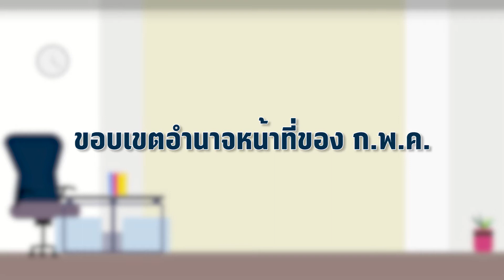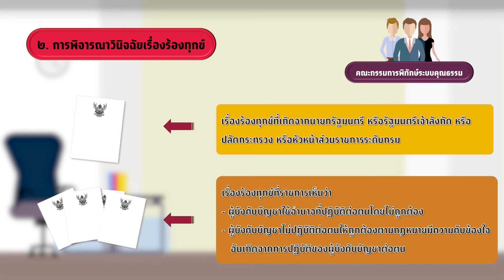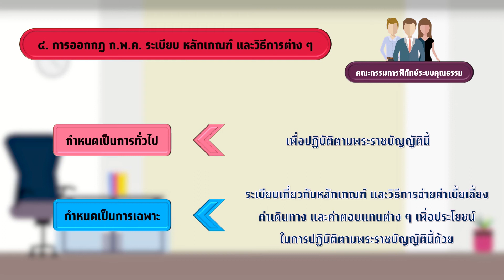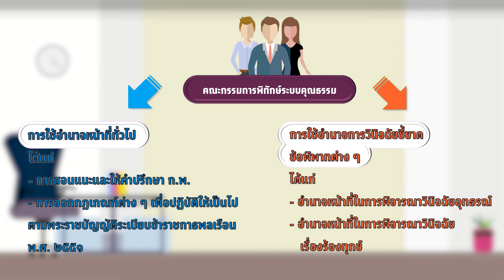หน่วยที่ 3 ตอนที่ 3 ขอบเขตอำนาจของ กพค.